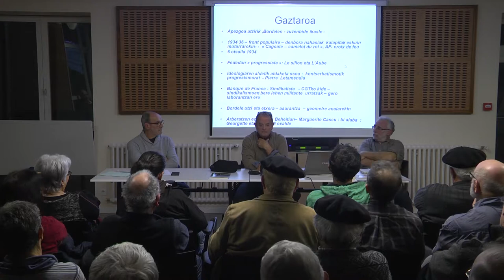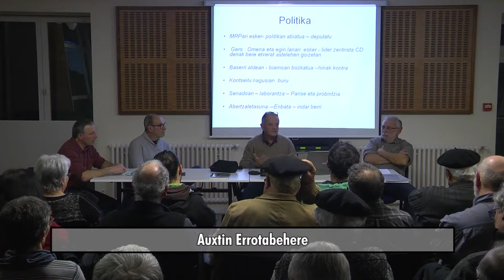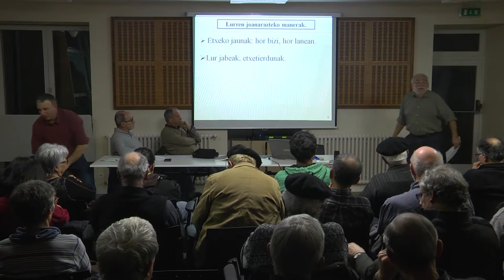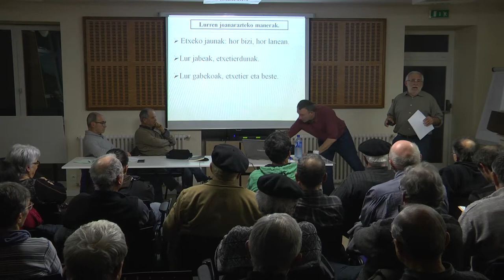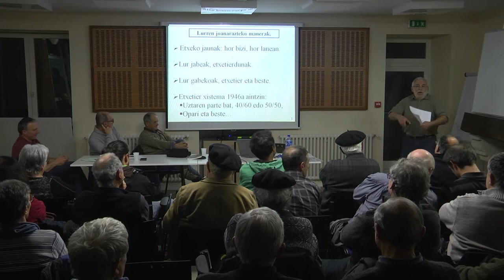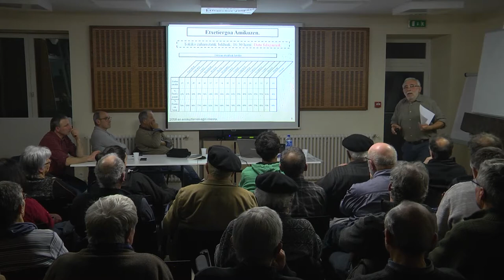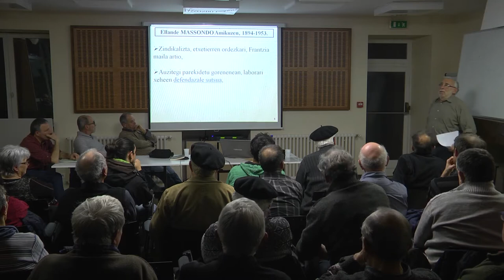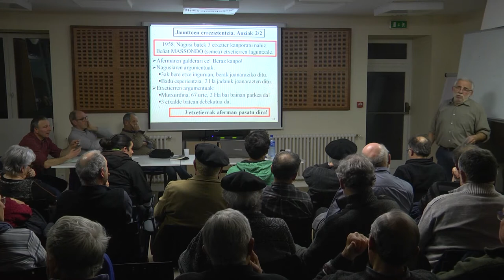2018ko OTSAIL OSTEGUNAK : Jean Errecart eta Amikuzeren bilakaera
Berriki Auxtin Errotabeherek « Jean Errecart, la grande mutation » (Jean Errecart, mutazio handia) liburua agertu du frantsesez ELKAR argitaletxearen eskutik. 1945ko gerlatik landa gure lurraldearen egoera irauliko zituzten legeak izan dira. Jean Errecart, aldaketa horien erdian gertatu zen eta horien gidari ere, beste hainbatekin alabaina, alde ekonomikoan bezainbat sozialean : elektrika, ura eta bideak etxeetara ekarriz bixtan dena, baina bereziki etxetiargoaren klase sozial apalenaren altxatze ekonomikoa gauzatuz, LUR BERRI koperatifaren bidez, arto hazitakoarekin eta beste…
Ohartu behar da Amikuzen, gaineratiko Baxenabarren ez bezala, laborarien %80a zirela etxetiarrak. Feodalismoari konpara daitekeen gauza ahantzi bat da orai etxetiargoa, baina imajinatu behar da lurjabe handi batzuen peko zirela hauek, etxalde ttipi batzuetan, beren ekoizpenaren erdia nagusiari zor ziotela, berak deus gutirekin bizi behar zutelarik beren familiarekin.
Gerla ondoan, afermaren legeak errota itzulikaraztea ahalbidetuko du. Alabaina, aldaketa ez zen ura errekan ixurtzen den bezain aise egin !
Pare bat hamarkada laburrez, egoera trixte batetarik jali zen Amikuzeko jendartea, aldiz aldaketa orok, zerbait uzten du bide bazterrean, euskal identitatea adibidez gure kasuan, eta ongiak bere gaitzak dituelakotz berekin, gaurko begiz ikus ditzazkegu produktibismoari loturik direnak gure gainean ditugula indarrean. Aldiz, mendi eskualdean, hastapeneko egoera desberdina izanki, desberdinki egin da garapena, identitateari dohakionez konparazione.
Gaualdi horren helburua, Jean Errecart-en ibilbideaz balia, garai horien oroitzeko baliatuko dugu, nundik jiten giren ikusteko, eta nolaz honaino helduak giren argitzeko. Hiru hizlari izanen ditugu bidelagun : Auxtin Errotabehere, Jean Errecart-en ibilbideaz argitzeko, Jean Claude Mailharin Amenduztarra etxetiargoak Amikuzen izan duen pizuaz eta nola gauzak aldatu diren kondatzeko, eta Batita Boloki, Etxarriko AFMReko eskolier batzuek mendi aldean eta Amikuzen zertan bermatu den garapena agertzeko asmoz eraman inkesta baten ondorioez aritzeko.